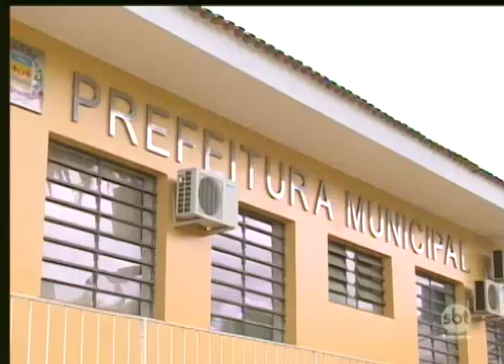Valparaíso: Confusão envolvendo polícia e secretário de Transportes é investigada